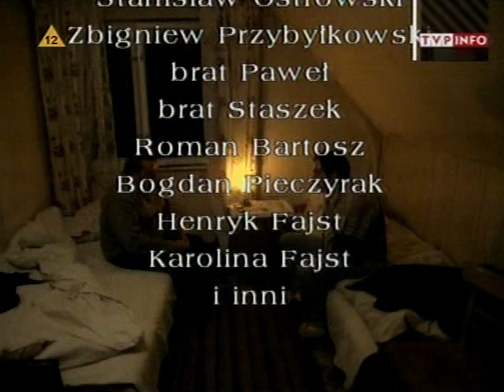Ja alkoholik 2003 Czesc 06 Swiadectwa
Przejmujący cykl autorstwa jednego z najbardziej popularnych polskich dokumentalistów, Jacka Bławuta, poświęcony problemowi choroby alkoholowej. Twórca portretuje alkoholików wychodzących z nałogu sześciu mężczyzna w wieku od 19 do 62 lat. Kamera towarzyszy im w trudnym okresie trzeźwienia: w klinikach, na terapii grupowej, w mityngach AA. Bohaterami dokumentu są ci, którzy jeszcze się nie poddali i nie ustają w ciężkiej próbie powrotu do normalnego życia.